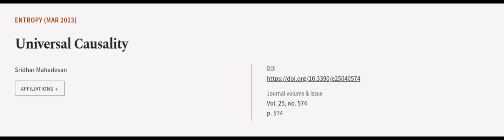Universal Causality | RTCL.TV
### Keywords ###

### Article Attribution ###
Title: Universal Causality
Authors: Sridhar Mahadevan
Publisher: MDPI AG
DOI: 10.3390/e25040574

### Video Timestamps ###
0:00:00 - Summary
0:01:06 - Title
0:01:10 - Outro
0:01:14 - End